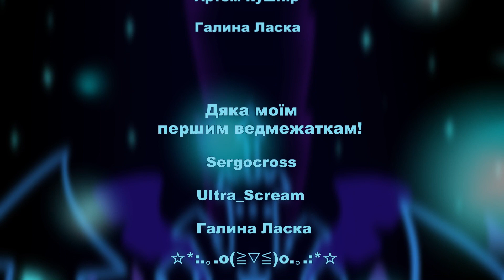【Umi】Don't Forget [DELTARUNE] - українською (Ukrainian cover)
Ґауууу~ ヽ(*⌒▽⌒*)ﾉ
✿ Вокал: Umi
✿ Переклад: Umi
✿ Зведення: Umi
✿ Арт: Umi

Також буду рада тебе бачити
в моєму зірковому будиночку~ (ﾉ◕ヮ◕)ﾉ*:･ﾟ✧